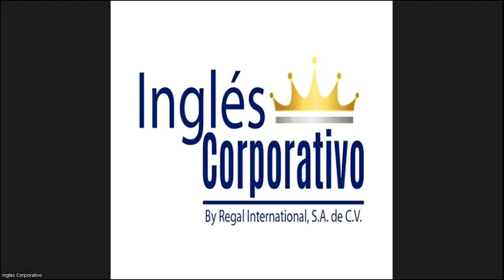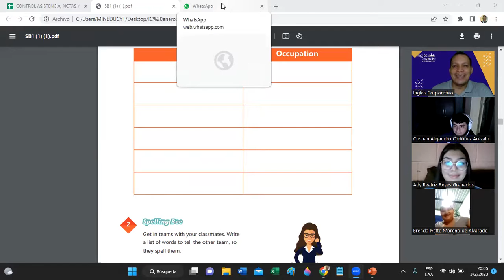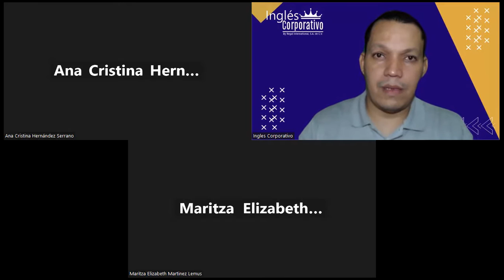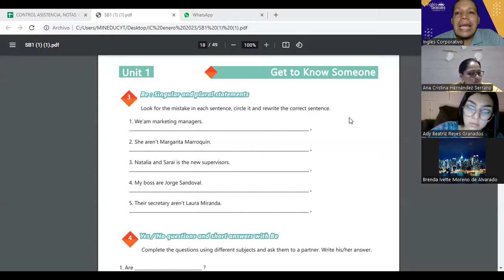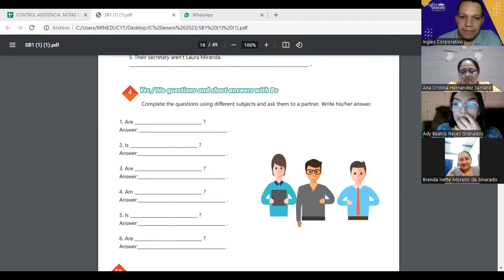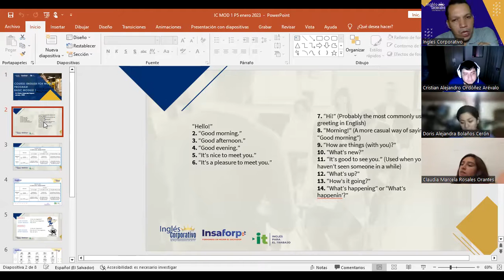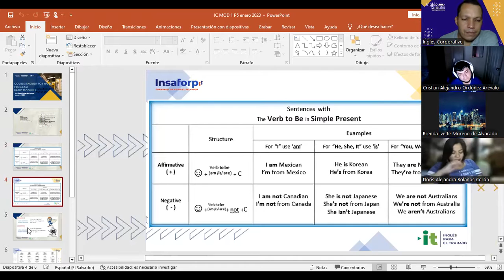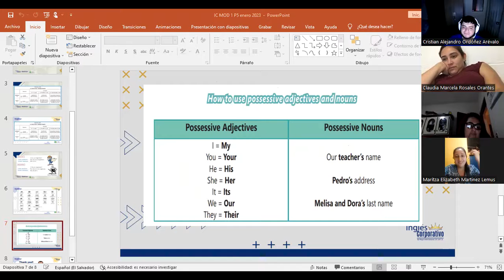SESION 5-03-02-23-29750-8048-0018/2023-Najarro – VOCABULARY PRACTICE